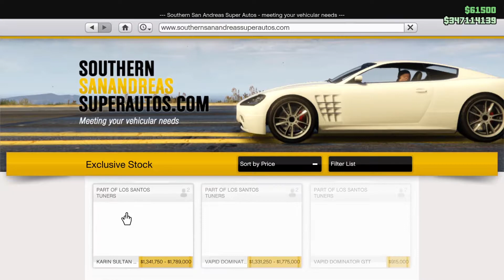GTA 5 | DLC Vehicle Customization | Ubermacht Cypher ( BMW M2 )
GTA V Online New DLC Drip feed Vehicle Release on Los Santos Tuners
Ubermacht Cypher
Primarily Based on BMW M2